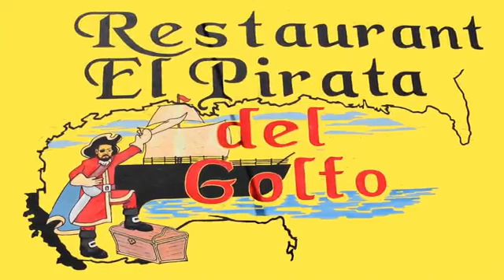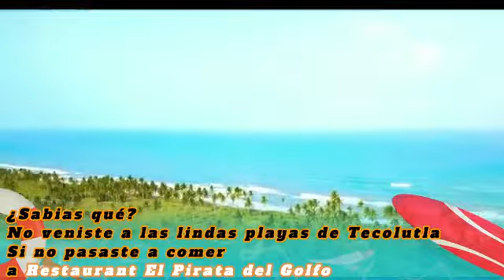Noticiero "La Cotorra"